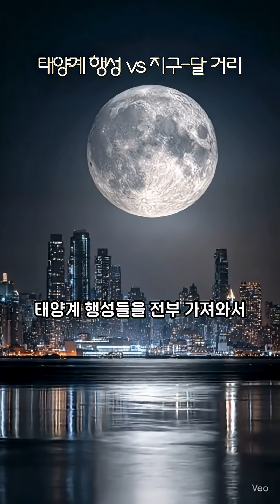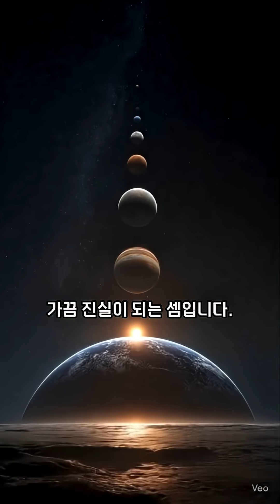(NASA 최신 데이터 팩트체크) 태양계 행성을 한 줄로? 지구-달 사이에 넣어봤더니…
태양계 모든 행성이 지구와 달 사이에 들어갈 수 있다는 놀라운 사실, 과연 100% 진실일까요? 퀀텀-리프가 NASA의 최신 데이터로 검증해 드립니다!

우리가 흔히 접하는 이 우주 상식은 사실 '조건부'로만 성립합니다. 바로 달이 지구에서 가장 멀리 떨어져 있을 때만 가능하죠. 이 영상은 단순한 사실 확인을 넘어, 우리가 사는 태양계가 얼마나 광활하고 텅 비어 있는지를 직관적으로 보여주기 위해 제작되었습니다.

[상세 데이터 및 출처]

지구-달 거리 (Earth-Moon Distance):

근지점 (Perigee): 약 363,300 km

평균 (Average): 약 384,400 km

원지점 (Apogee): 약 405,500 km

태양계 행성 지름 (Equatorial Diameter):

수성 (Mercury): 4,879 km

금성 (Venus): 12,104 km

지구 (Earth): 12,742 km

화성 (Mars): 6,779 km

목성 (Jupiter): 139,820 km

토성 (Saturn): 116,460 km

천왕성 (Uranus): 50,724 km

해왕성 (Neptune): 49,244 km

모든 행성 지름 총합: 392,752 km

이 간단한 계산을 통해 우리는 밤하늘의 작은 점들 사이에 숨겨진 어마어마한 공간감을 체감할 수 있습니다. 우주 탐사는 단순히 새로운 별을 찾는 여정이 아니라, 이 광대한 '빈 공간'을 이해해나가는 과정이기도 합니다.